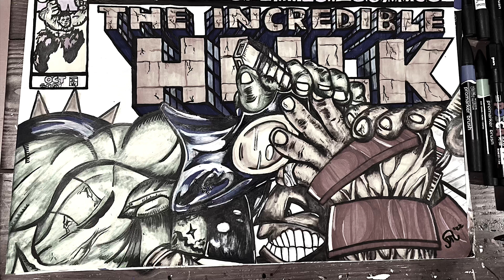Drawing The Incredible Hulk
I’m drawing the Incredible Hulk vs Juggernaut from this epic comic issue cover!!👊👊👊👊👊

I recreated this cover on a piece of 12x18 paper using Winsor and Newton markers, Prismacolor pencils, Arteza Fineliners, Posca Markers, and other various colors. 🎨